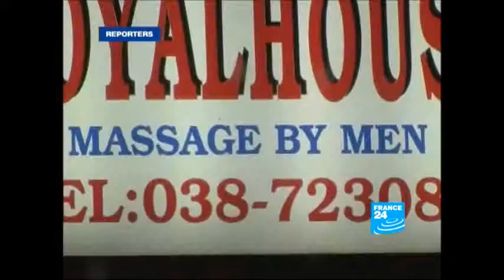European Ex Priest and Americans Involved in Thai Sex Industry